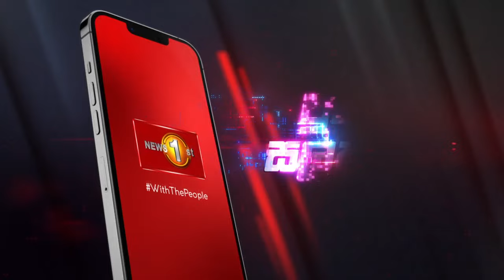ලෝක ශූරියන් සිපගත් සභාපතිට ගෙදර යන්න වෙයි..